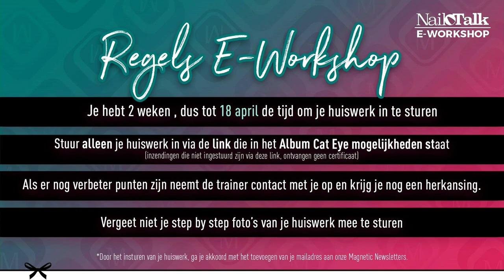Cat Eye Designs E-Workshop met Deborah (Nail Talk Live)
In deze E-workshop gaat Deborah jullie tips en trick geven met cat eye!
Een product wat op zichzelf al een hele mooie metalic is, ,maar je kan er ook hele mooie designs mee maken en dat gaat Deborah aan jullie laten zien!